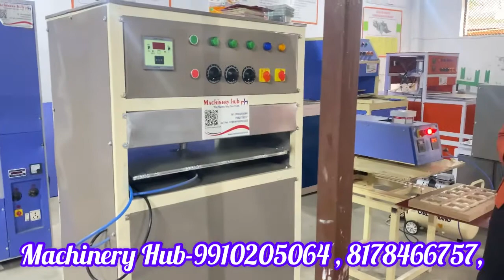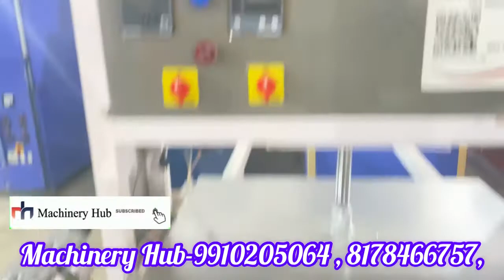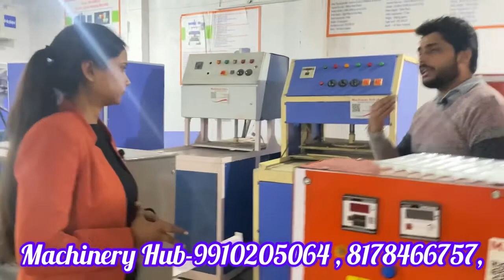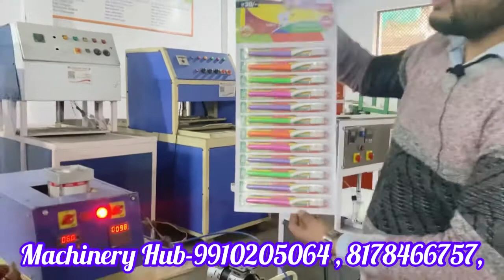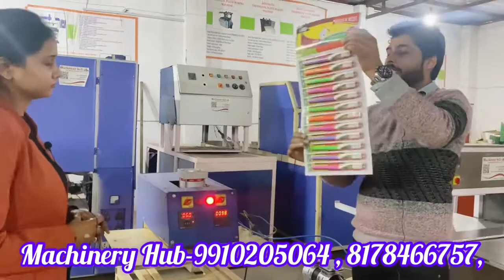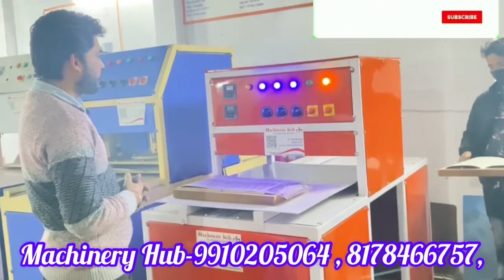Full Details Of Scrubber Business |All types of Packing Machine | joona packing machine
How to start small business || best business ideas in 2021 || small business idea || machinery hub

Machinery hub :-
Dwarka mor delhi 110059